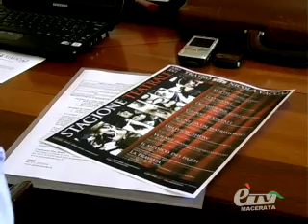TOLENTINO. TERZA STAGIONE TEATRALE SENZA VACCJ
TOLENTINO. 21 Settembre 2010. Variegato e di qualità il cartellone 2010/2011 della stagione teatrale di Tolentino che senza Vaccaj non si ferma e prosegue per la terza edizione consecutiva sul palco del Cineteatro Don Bosco, segnando il traguardo prestigioso dei  25 anni di stagioni teatrali. Il cartellone, in collaborazione con Compagnia della Rancia e Amat,  prevede otto spettacoli più una rappresentazione fuori abbonamento, da novembre ad aprile, si inizia con un omaggio a "Mattei. Petrolio e Fango".